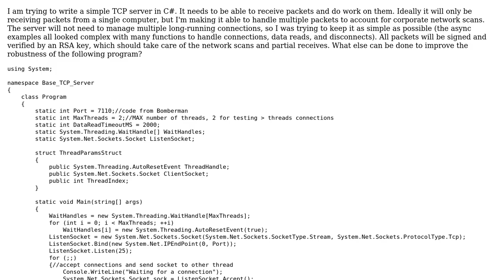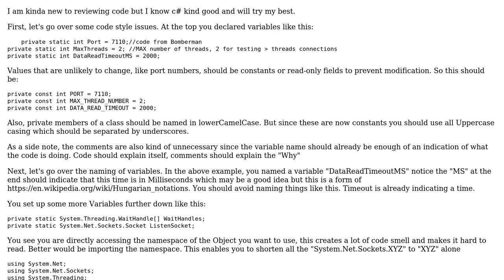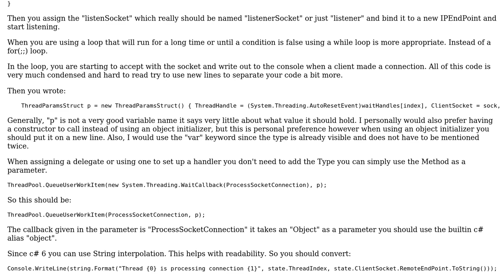Code Review: Multithreaded C# TCP Socket Server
With thanks & praise to God, and with thanks to the many people who have made this project possible! | Content (except music & images) licensed under CC BY-SA | Music | Images & others | With thanks to user user143311 user Stephen Rauch user Patrick Hollweck and the Stack Exchange Network Trademarks are property of their respective owners. You are responsible for your own actions.